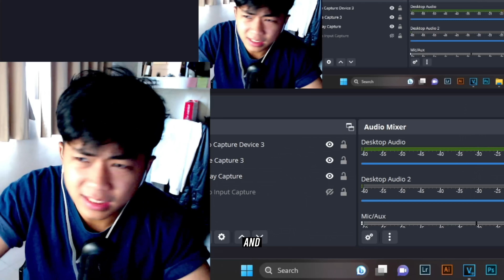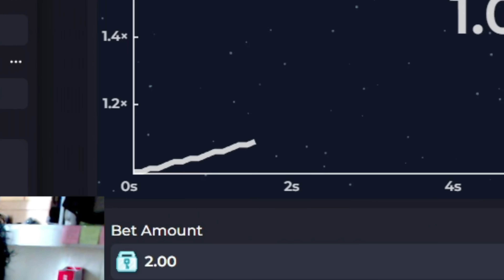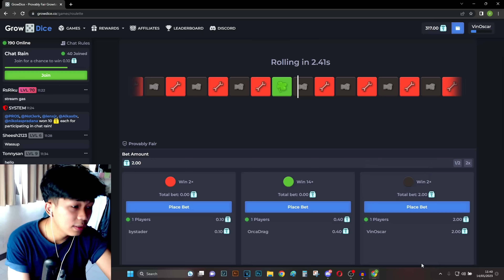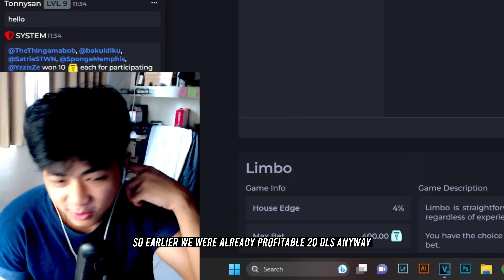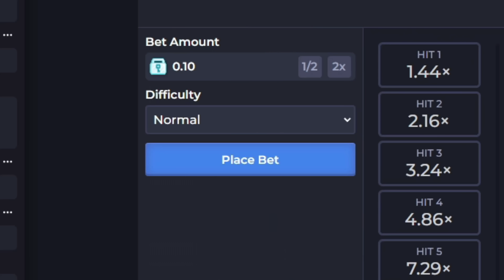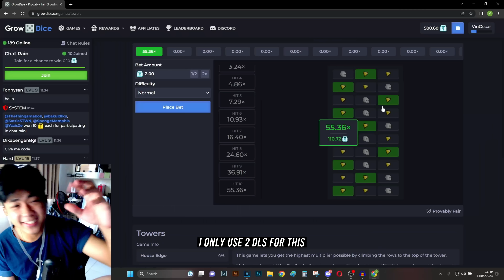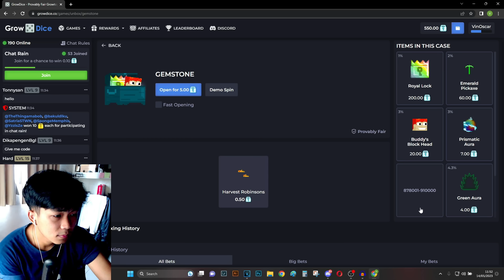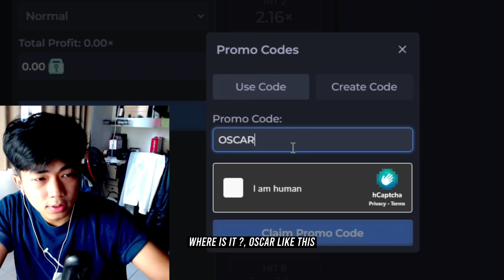I TRY EVERYGAME IN GROWDYICE! | [PART 01]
✅ GrowDice - Provably Fair

🎵 Music from:
Epicdemic sound~